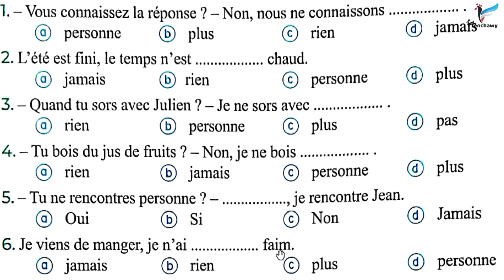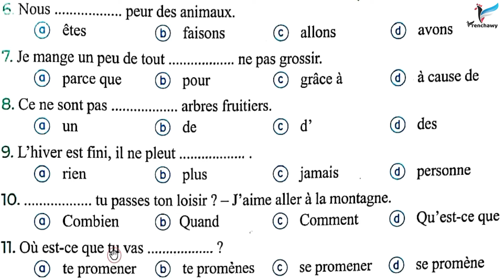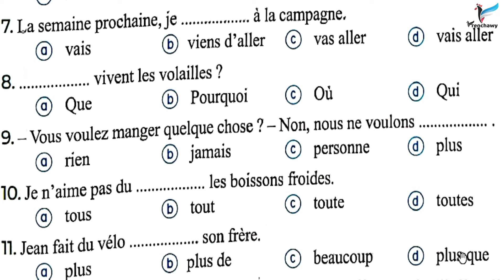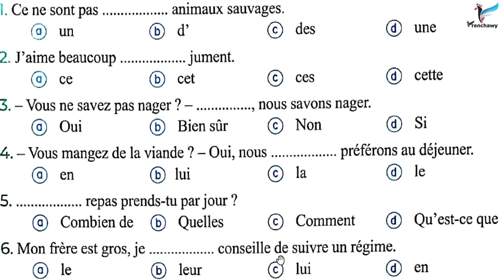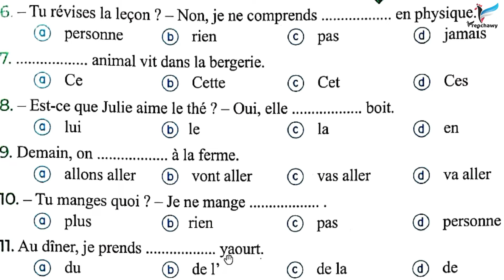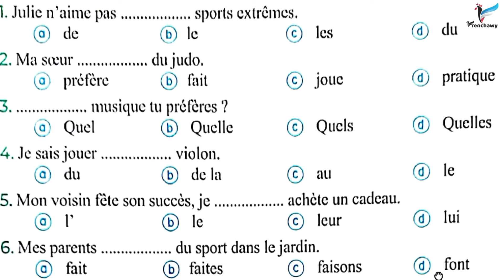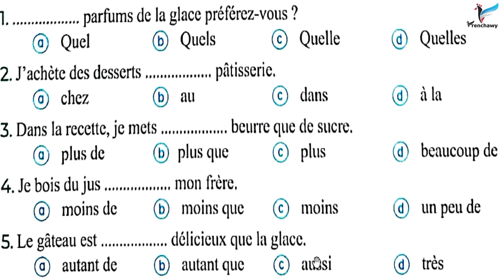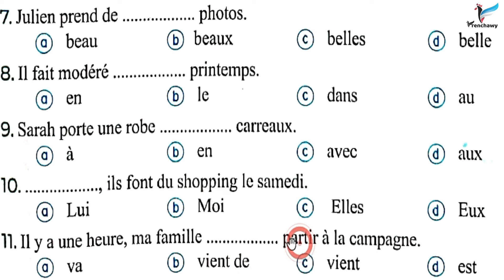حل 100 جملة قواعد على درس السؤال عن السبب وأنواع النفي الجزئي - تالتة ثانوي نظام جديد - فرنشاوي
حل 100 جملة قواعد على الدرس الثاني السؤال عن السبب pourquoi / parce que وأنواع النفي الجزئي ضمن شرح منهج اللغة الفرنسية للصف الثالث الثانوي وفق النظام الجديد مع وليد مصطفى على قناة وتطبيق فرنشاوي.
لمتابعة الدروس بالترتيب وتحميل ملفات الشرح والتدريبات وحل اختبار على كل فيديو، حمّل تطبيق فرنشاوي مجانًا للأندرويد
شاهد فيديو شرح طريقة استخدام تطبيق فرنشاوي لشرح خطة المتابعة بوضوح
ملخص الوحدة الثالثة من منهج تالتة ثانوي بعنوان (منتدى المستكشفون le club des explorateurs)
كلمات الوحدة المتعلقة بقضاء العطلة في الريف وسرد أحداث في الماضي raconter des actions au passé، عناصر الريف les éléments de la campagne، الحديث عما يمكن القيام به والمهارات Exprimer ce que l'on sait faire، السؤال عن السبب pourquoi، وإعطاء سبب parce que، النفي الجزئي la négation، حيوانات المزرعة les animaux de la ferme، أنشطة المزرعة les activités dans la ferme، verbe savoir, verbe vivre, ، ne personne, ne rien, ne jamais, ne plus,  ، زمن الماضي المركب le passé composé,  ، استعدادات حفل les préparatifs d'une fête

لطلاب المرحلة الثانوية في مصر، تابع هذه الخطة في الدراسة

للمزيد من الشروحات والتدريبات والامتحانات، ادخل قوائم التشغيل
ملخص منهج أولى ثانوي

قوائم تشغيل لتعلم اللغة الفرنسية من الصفر
تعلم الفرنسية للمبتدئين